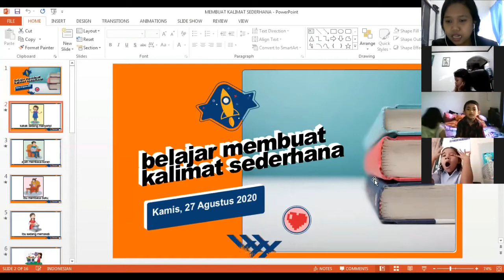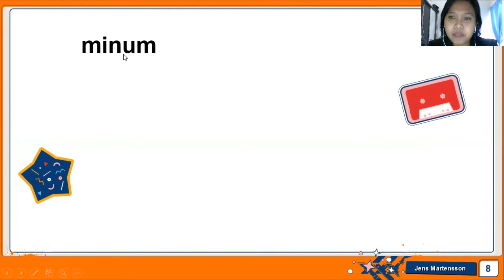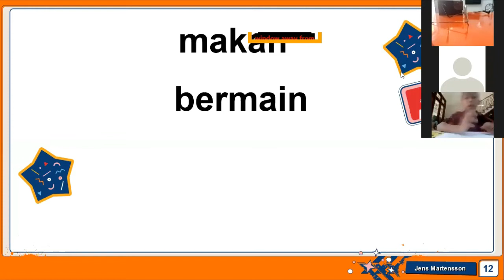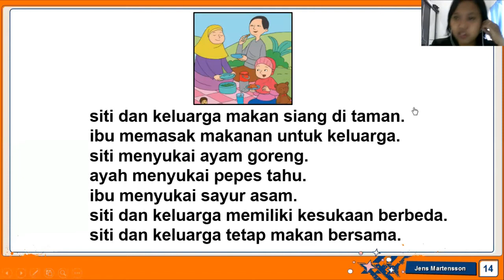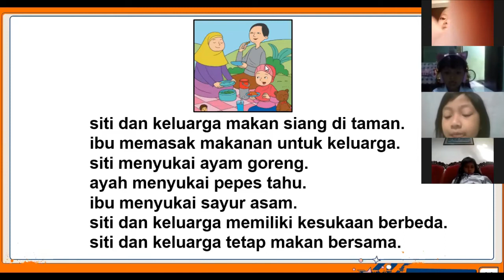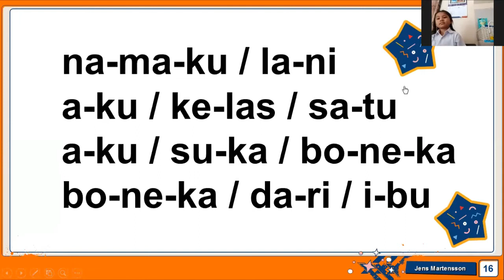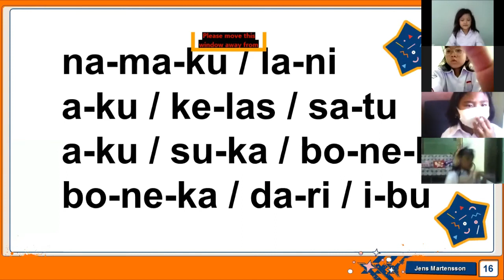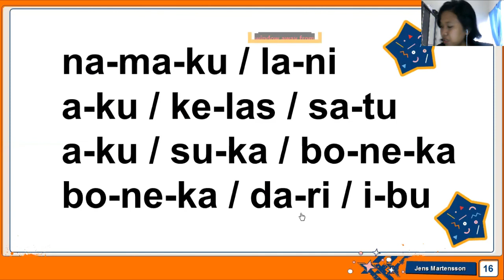Materi Kelas 1 Menyusun Kalimat dan Membuat Kalimat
Pertemuan kali ini kita akan belajar  tentang :
1. Mengenal kalimat sederhana
2. Belajar menyusun kata menjadi kalimat
3. Membuat kalimat sederhana
4. Menjawab pertanyaan bacaan
Disimak baik-baik ya.